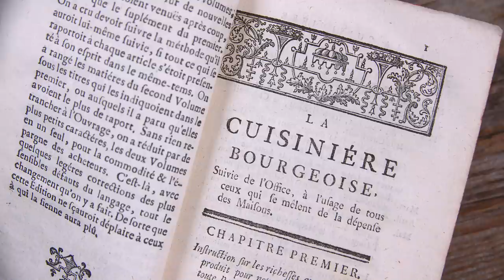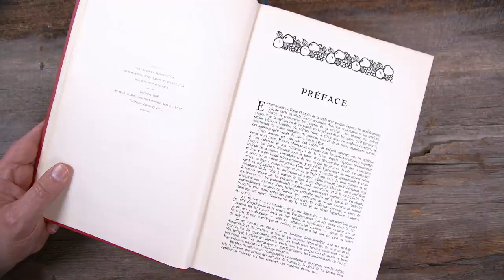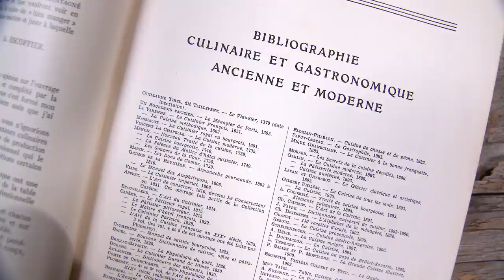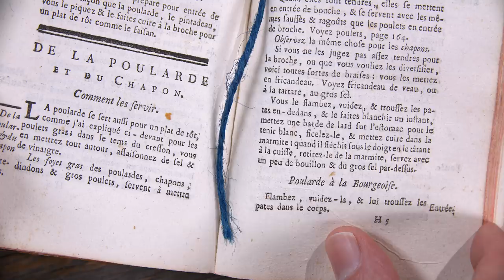Poularde à la Bourgeoise Recipe - 1759 Roast Chicken In Wine Sauce - Old Cookbook Show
This is a  traditional French pot roast chicken recipe that uses a great white wine sauce / vegetable coulis for the finish.
Poularde à la- Bourgeoise
Flambez , vuidez-la, & lui troussez les pattes dans le corps.
Vous mettez dans le fond d'une casserole un peu de bon beurre, deux oignons coupés en tranches, mettez la poularde dessus , l'estomach en dessous, couvrez-la de deux oignons en tranches, deux racines coupées en filets , un bouquet garni de toutes fortes de fines herbes,  un peu de sel ; faites cuire de cette façon la poularde sur de la cendre chaude, à la moitié de la cuisson , mettez-y un demi-verre de vin blanc. Quand elle est cuite dégraissez la faussé & la passez au tamis, mettez-y un peu de coulis, & servez dessus la poularde.

Loosely translated:
The first part talks about killing and cleaning the chicken.
In the bottom of a saucepan put a little good butter, two sliced ​​onions, put the chicken on top, stomach (breast) down, cover it with two sliced ​​onions, two roots cut into fillets, a bouquet garni all strong herbs, a little salt; cook the chicken in this way on hot ash, halfway through cooking, put half a glass of white wine in it. When it is cooked, remove the fat from the sauce & pass it through a sieve, put a little coulis in it, & serve the chicken on top.

Glen & Friends Cooking,recipe,Roast Chicken In Wine Sauce,cooking with glen,old cookbook show,Poularde à la Bourgeiose Recipe,traditional french roast chicken,traditional french pot roast chicken,100 year old recipes,cooking up history,historical cooking,tasting history,glen and friends,vintage recipes,chicken braised in white wine,old cookbooks,old cookbook recipes,baked chicken recipe,braised chicken recipe,Poularde à la Bourgeoise Recipe